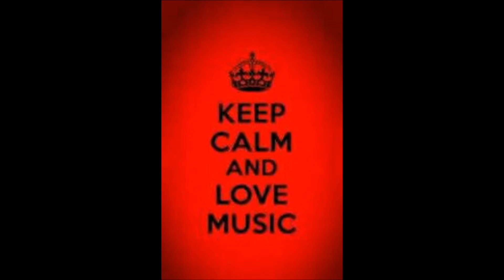CarlSax Cover - Kenny G - Moment